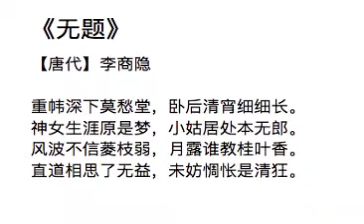218李商隐：无题二首之二 重帷深下莫愁堂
218李商隐：无题二首之二

重帷深下莫愁堂，卧后清宵细细长。
神女生涯原是梦，小姑居处本无郎。
风波不信菱枝弱，月露谁教桂叶香？
直道相思了无益，未妨惆怅是清狂。